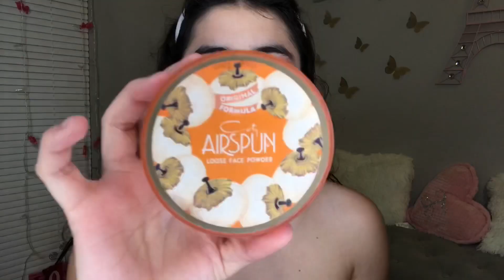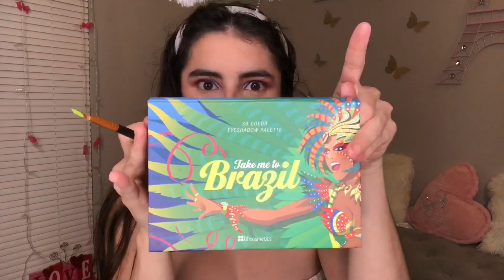Poniéndome Bella para ir a hacer el mandado😍😅 /Yolany💖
Collab/Colaboraciones

Holi Bebés estoy SUPER HIPER MEGA FELIZ😃por que estes aqui,si ya eres parte de esta PEQUEÑA pero HERMOSISIMA❣️familia muchisimas gracias y si no oh eres nuev@ te invito a que lo seas💖

🔥De que se trata este canal?

En este canal encontrarás de todo un poco desde maquillaje, hauls, Outfits, Vlogs, etc.